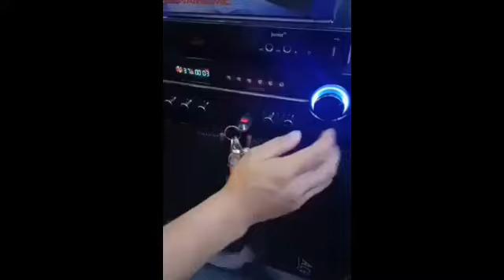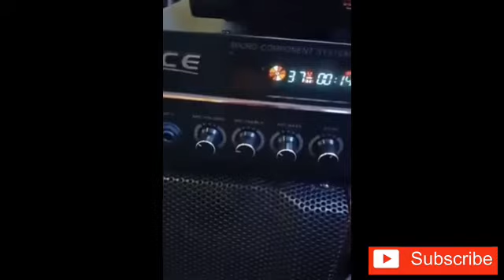ACE 8800B MURA NALANG ANG GANDA PA NG TUNOG